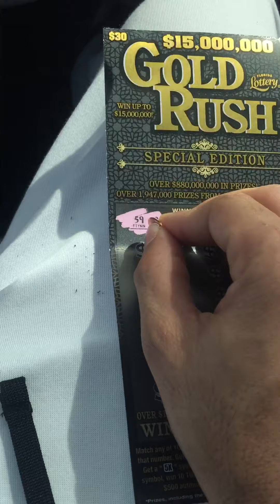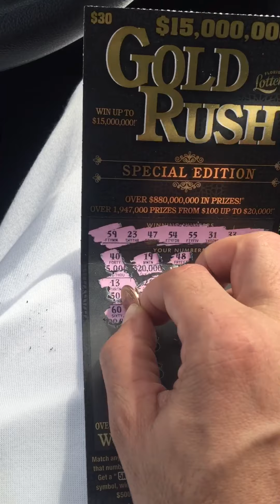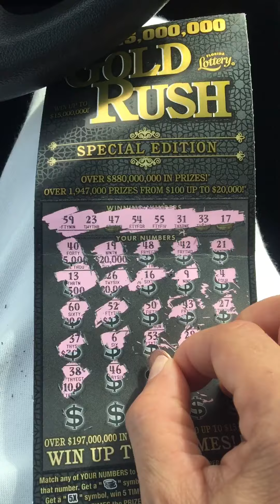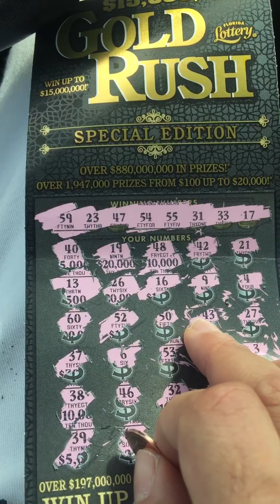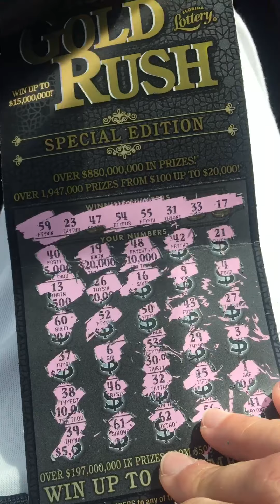I play a Lottery Scratch Off. Did I Win? $15M Gold Rush Special Edition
Did I Win?! I’m accepting donations to buy more scratch offs FYI :)